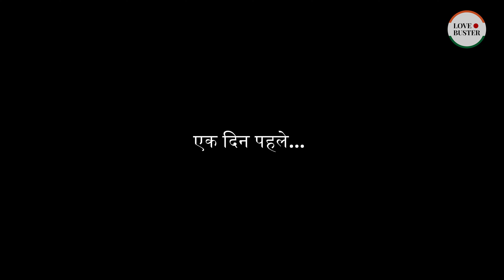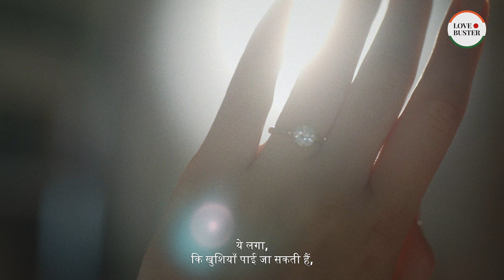टॉप गन ने मेरा दिल चुरा लिया भाग-1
यह हमारी दो भाग वाली कहानी का पहला एपिसोड है; कल हमारे चैनल पर कहानी के समापन की आशा करें।

वेट्रेस के रूप में काम करते समय, मुझे सैन्य पायलटों के एक समूह की सेवा करनी पड़ी। उनके नेता ने तुरंत मेरा फोन नंबर प्राप्त करने में रुचि व्यक्त की, इसलिए, एक चंचल तरीके से, मैंने उन्हें एक दुर्गम चुनौती दी। आश्चर्यजनक रूप से, अपने साथियों की सहायता से, वह सफल हुआ और मैंने उसे अपना नंबर दिया, जिससे हमारी डेटिंग यात्रा शुरू हुई।

मुझे जरा भी अंदाजा नहीं था कि मैंने अपना संपर्क विवरण किसी ऐसे व्यक्ति को दे दिया है जो वास्तव में खतरा बन जाएगा। काश मैं अपने अतीत से उस घातक गलती को मिटा पाता...